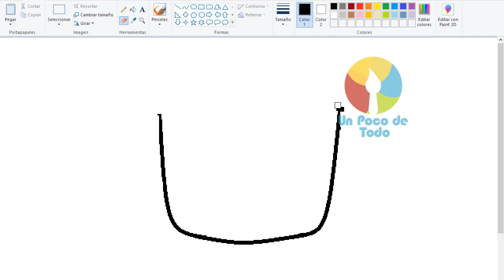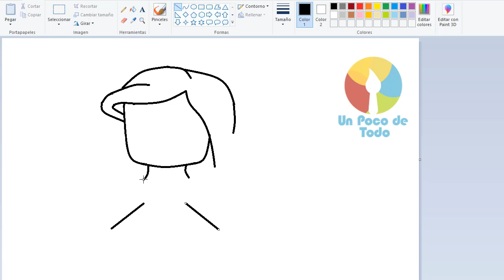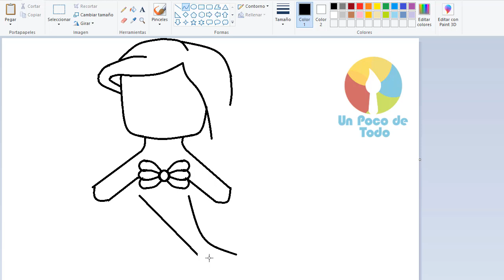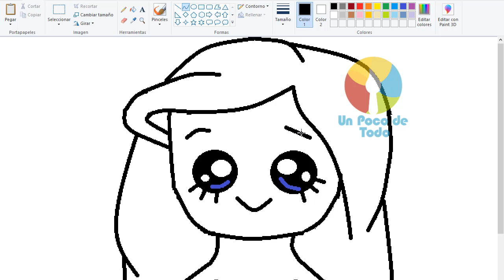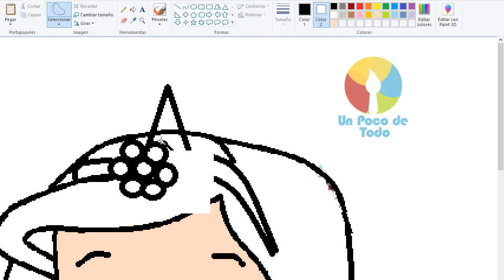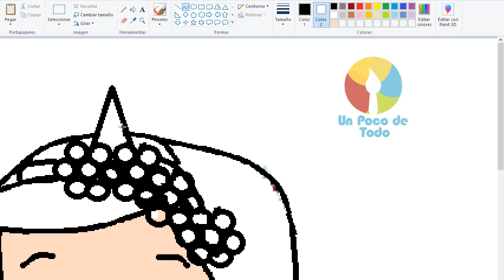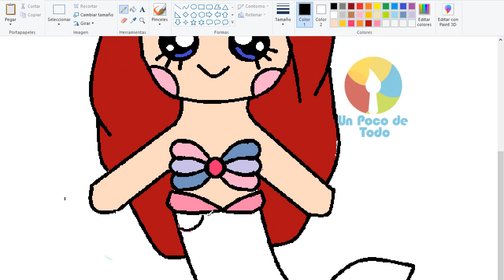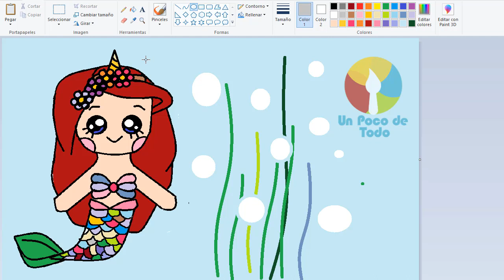Dibujos en Paint 099 - Cómo Dibujar SIRENA UNICORNIO 1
Videos For Children With Paint: How To Draw SIRENA UNICORNIO 1